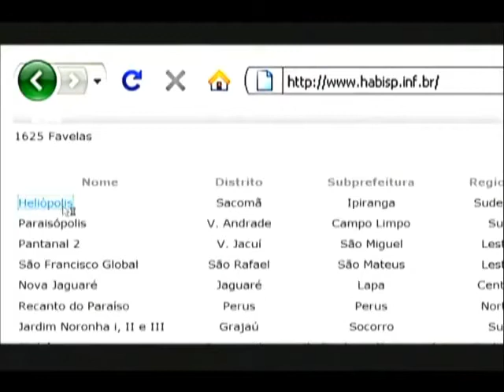Upgrading Favelas Program - Part 1 of 2